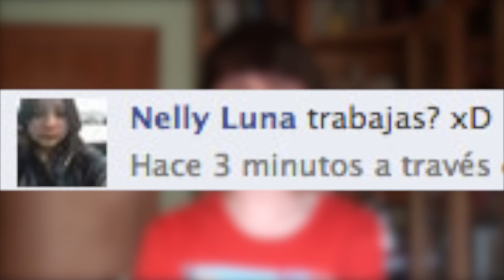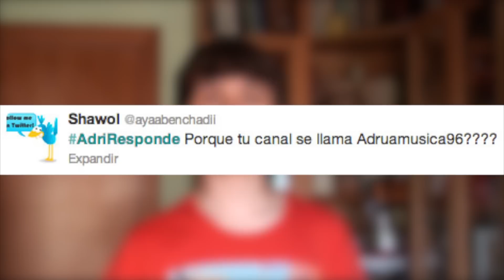NO LLEVO PANTALONES!!?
Aquí tenemos un nuevo AdriResponde! Espero que os gusten mis no-pantalones :D

Música utilizada de y pistas de iMovie.